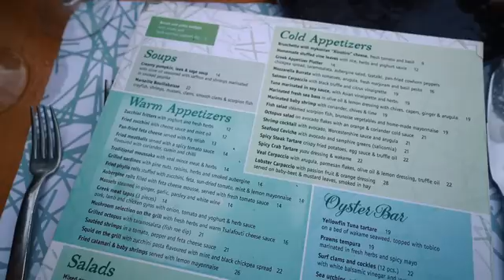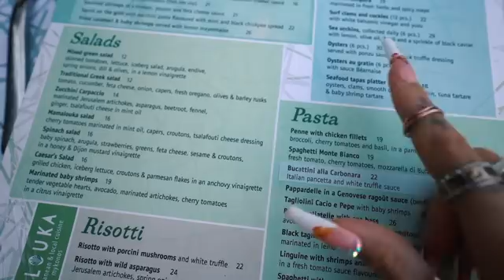COME WITH ME AND JAKE TO MYKONOS | 9 DAY VLOG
c/o M&C Saatchi Social
36 Golden Square
London
W1F 9EE